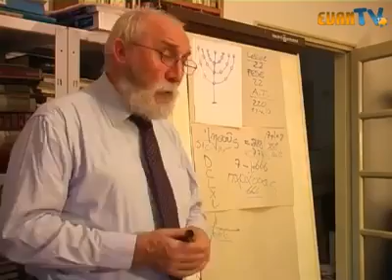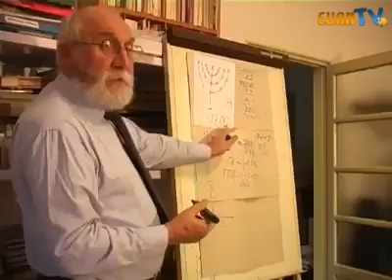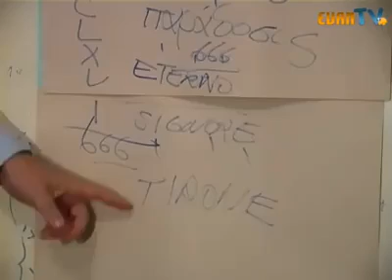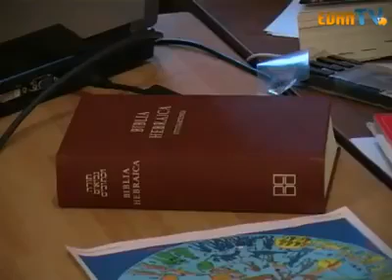Geova è il nome di Dio?